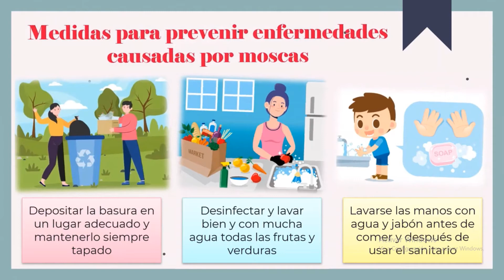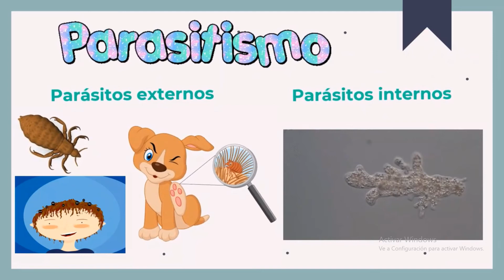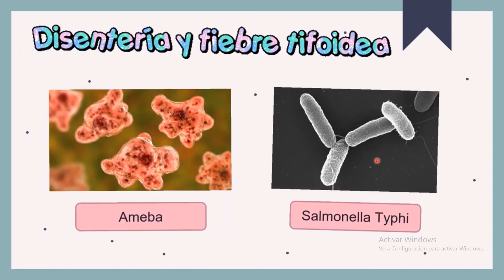La mosca como agente transmisor de enfermedades gastrointestinales